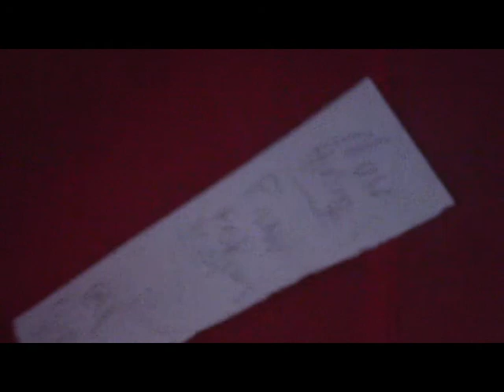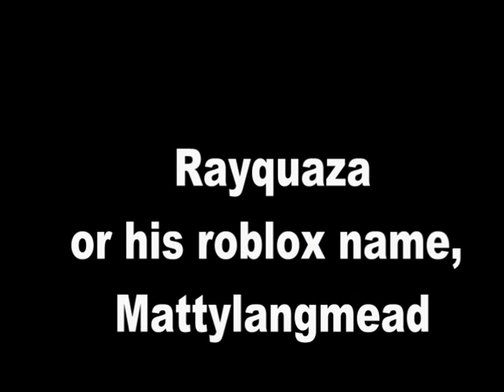Fire Mario works at Coda Cattail's Place FNAF kinda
Please subscibe if you:
Breathe
Blink
Enjoy my content
Are a good friend
or is a human